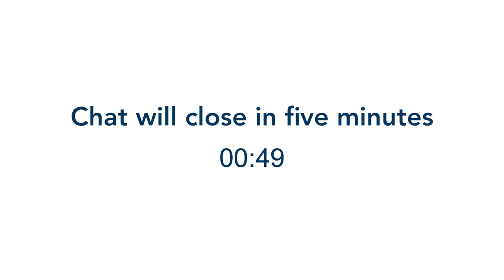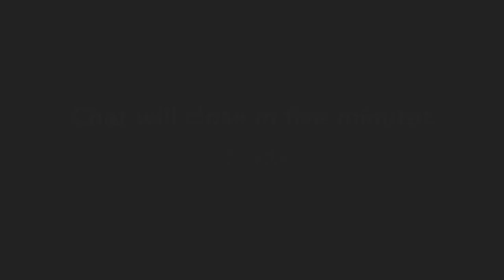UCSB Percussion Ensemble: Spring 2021 Concert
Directed by Jon Nathan, the UCSB Percussion Ensemble will present their Spring 2021 Concert on Tuesday, June 8, 2021 at 6 pm PDT as a YouTube Premiere via the Department of Music's YouTube channel.

PROGRAM

History of the Tango: Nightclub 1960
Astor Piazzola
     Vineeta Muthuraj, vibraphone
     Nina Lim, marimba

Living Room Music: Story
John Cage
     Ethan Wu, Kenny Han, Brooke Eisele, and Matthew Lee

Table Music
Thierry de Mey
     Etthan Wu, Vineeta Muthuraj, and Nina Lim

Buzzy John’s Blues
Tim Collins
     Vineeta Muthuraj, vibraphone
     Nina Lim, marimba
     Ethan Chiu, piano
     Elyssa Samaoya, bass
     Daniel Marella, drums

Director of the UCSB Jazz Ensemble, Jon Nathan has been a figure in the Santa Barbara musical scene since his arrival here nearly ten years ago. He holds a B.M. in Jazz Studies from the University of Massachusetts, Amherst, and an M.M. in Percussion Performance from Cal State University at Northridge. During his time there, he was introduced to William Kraft, and was asked to continue studies with Professor Kraft at UCSB, where he completed his Doctor of Musical Arts degree. Currently, Dr. Nathan is principal timpanist with the Santa Barbara Grand Opera Association as well as Director of Jazz Ensembles and Lecturer in Percussion and Percussion Ensemble at UCSB. He has also served as Principal Percussionist with the Santa Barbara Civic Light Opera, and continues to perform regularly with the Santa Barbara Symphony, as well as for other regional orchestras including Santa Barbara Chamber Orchestra and Santa Monica Symphony. Dr. Nathan was also the original drummer in the Animal Liberation Orchestra and in various jazz groups in Santa Barbara, including the Nate Birkey Quintet. He has served as Jazz Ensemble Director and Percussion Instructor at Moorpark College, has taught Techniques of Percussion at Westmont College, and was the Applied Music Percussion Instructor at Santa Barbara City College. He has also served on the faculty of the Jazz in July Improvisation Workshop, held on the campus of the University of Massachusetts at Amherst, with such jazz luminaries as Yusef Lateef, Dr. Billy Taylor, Sheila Jordan and the Turtle Island String Quartet.